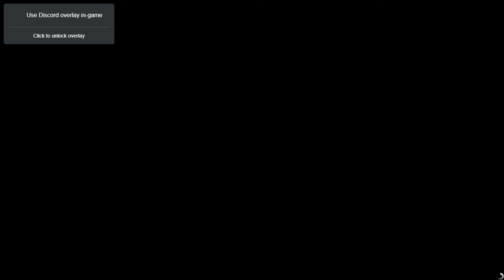racing in gta 5